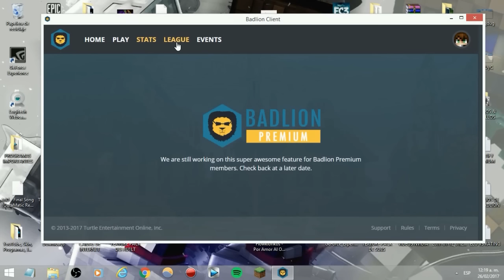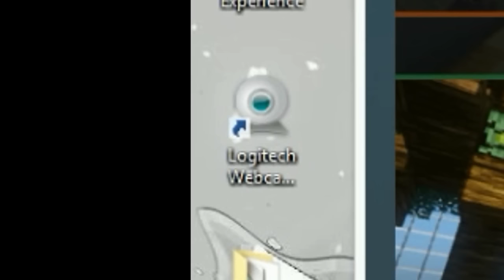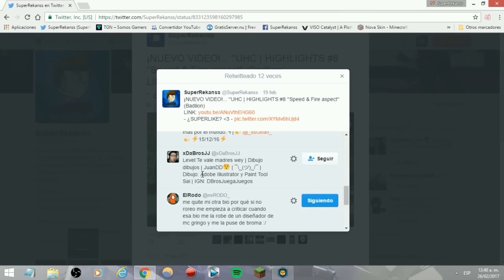EL PVP MÁS FLUIDO DE MINECRAFT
Hasta el momento este se consideraria el pvp más fluído de minecraft aunque de momento aún se encuentre en fase beta, ya que cuenta con un registro de hits de 128 tps y el badlion común cuenta con 20 y en este video lo probamos, comenten sus opiniones y un superlike ayuda muchisimo! :D

Badlion client